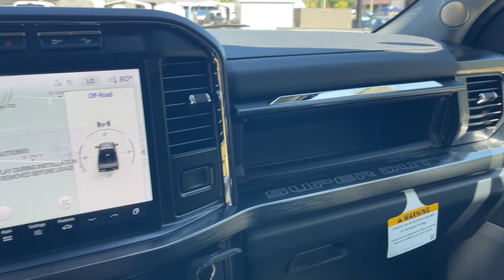2024 Ford F-250SD Jacksonville, Orange Park, Gainesville, Ocala, Lake City, FL RED14916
Agate Black Metallic New 2024 Ford F-250SD Lariat available in Starke, Florida at Murray Ford Superstore. Servicing the Jacksonville, Orange Park, Gainesville, Ocala, Lake City, FL area.

13447 US Hwy 301 S

Recent Arrival! Agate Black Metallic 2024 Ford F-250SD Lariat 608A Power Stroke 6.7L V8 DI 32V OHV Turbodiesel 4WD ~~SHAZAM~~ *15 YEAR /150000 COMPLEMENTARY WARRANTY AT NO ADDITIONAL COST* *NAVIGATION* ~PANAROMIC ROOF/SUNROOF~ ~MARKET VALUE PRICING (MVP) WE SHOP THE MARKET DAILY TO MAXIMIZE YOUR SAVINGS~ ~BLUETOOTH WIRELESS CONNECTION~ *KEYLESS ENTRY* *FULL POWER WINDOWS LOCKS & MIRRORS* ~BACK UP CAMERA~ *CRUISE CONTROL* *HEATED SEATS* ~COOLED SEATS* *PREMIUM LEATHER* *PREMIUM WHEELS* ~PREMIUM SOUND~ *TRAILER HITCH* ~RUNNING BOARDS~ *STEERING WHEEL CONTROLS* *MULTI-ZONE CLIMATE CONTROL* F-250 SuperDuty Lariat 608A 4D Crew Cab Power Stroke 6.7L V8 DI 32V OHV Turbodiesel 10-Speed Automatic 4WD Agate Black Metallic Black Onyx w/Front Leather-Trimmed 40/Console/40 Seats 250 Amp Alternator 34 Gallon Fuel Tank 4-Way Adjustable Headrests 4-Wheel Disc Brakes ABS brakes Automatic temperature control Bed Mat (Pre-Installed) BLIS w/Cross-Traffic Alert Brake assist Chrome Door Handles Chrome Exhaust Tip Chrome Package Compass Delay-off headlights Dual front impact airbags Dual front side impact airbags Electronic Stability Control Electronic-Locking w/3.31 Axle Ratio Emergency communication system: SYNC 4 911 Assist Exterior Parking Camera Rear Front anti-roll bar Front dual zone A/C Front reading lights Front Sensing System Fully automatic headlights FX4 Off-Road Package Head-Up Display Heated door mirrors Hill Descent Control Illuminated entry Intelligent Adaptive Cruise Control w/Stop-and-Go Lariat Ultimate Package Low tire pressure warning Memory seat Navigation System Off-Road Specifically Tuned Shock Absorbers Order Code 608A Outside temperature display Overhead airbag Overhead console Panic alarm Passenger vanity mirror Pedal memory Power door mirrors Power driver seat Power steering Power windows Power-Deployable Running Boards Pro Trailer Backup Assist Pro Trailer Hitch Assist Radio: B&O Unleashed Sound System by Bang & Olufsen Rear reading lights Rear step bumper Remote keyless entry SiriusXM Radio w/360L Split folding rear seat Steering wheel memory Steering wheel mounted audio controls SYNC 4 w/Enhanced Voice Recognition Tachometer Tailgate Step & Handle Telescoping steering wheel Tilt steering wheel Traction control Trip computer Turn signal indicator mirrors Twin Panel Power Moonroof Unique Chrome Mirror Caps Unique FX4 Off-Road Box Decal Upfitter Switches (6) Variably intermittent wipers Wheels: 20 Chrome PVD Aluminum Wireless Charging Pad.brbrbr15 Year 150000 mile warranty at no cost applies to all vehicles excluding Transit Vans DRW Trucks any SVT Models or lifted/modified Trucks. All vehicles will have a $899.00 dealer fee added to the total sale price (excludes AZD and X plan customers). Taxes tag and title fees will be added to all vehicles in accordance with state laws of customers registering address.